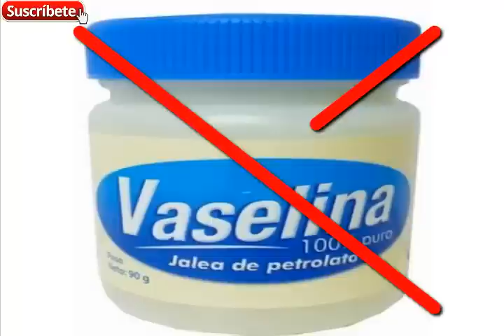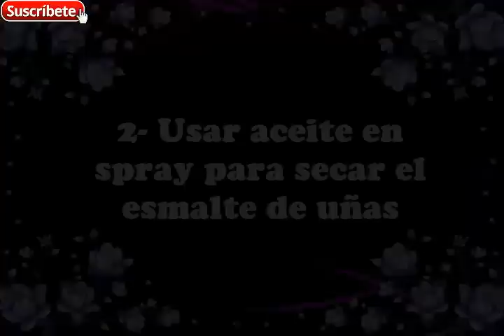Ni se te ocurra!!! 3 trucos que no te recomiendo probar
Un video expres con 3 trucos de belleza que no les recomiendo probar y les digo por que...
Espero les sea util, si tienen mas de estos trucos que no son recomendable hacer, por favor dejenmelos en los comentarios (a ver si podemos hacer otro videito de este tipo)

Te invito a que me visites en mis redes sociales, ahi podemos estar mas conectad@s y me podes preguntar cualquier duda que te surja...(active nuevamente mi blog,te espero por alli) Los link estan aqui debajo ...